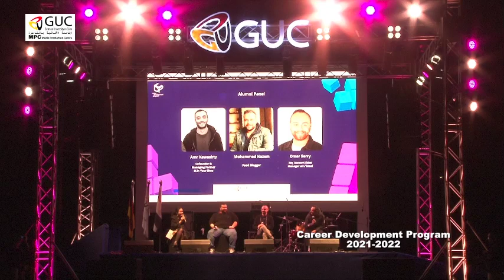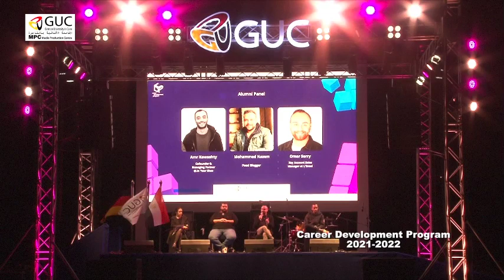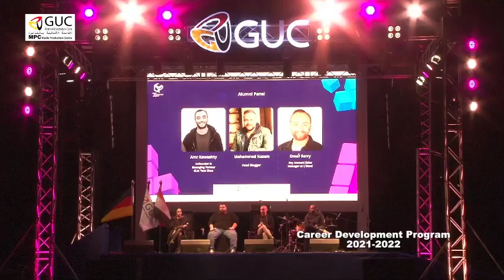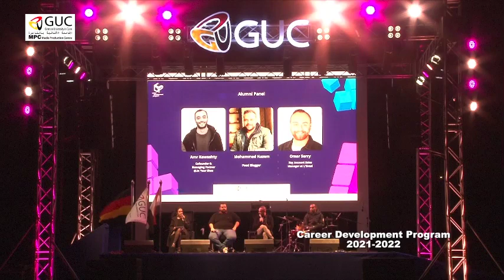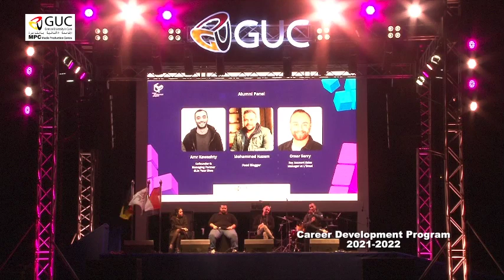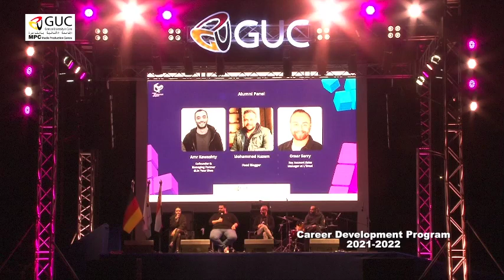Career Development Program 2021 TALKS By Mohamed Hazem - Omar Serry - Amr Kawashty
GUC Career Development Program 2021
TALKS By Mohamed Hazem - Omar Serry - Amr Kawashty